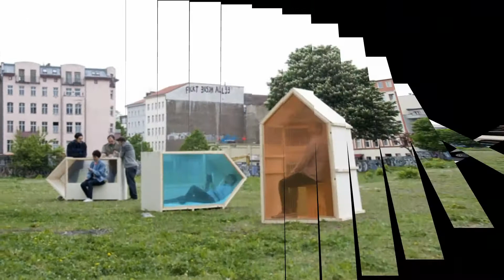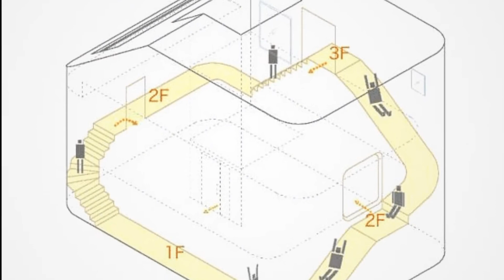Top 10 Unusual and Amazing houses /دنیا کے دس عجیب و غریب گھر /Info club 2020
Hi guys welcome back in the new video of info club. Every people wish that he has a beautiful house. But few houses are very unusual. In this video we will tell you about 10 amazing and unusual houses in world.